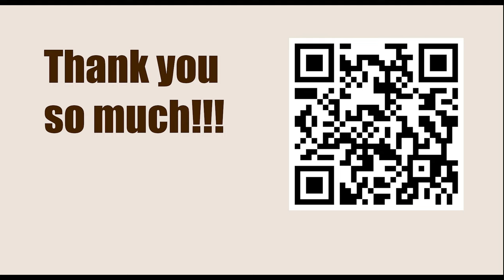Game 97 || Capablanca vs Lasker, 1921 || GARY KASPAROV on My Great Predecessors - Part I